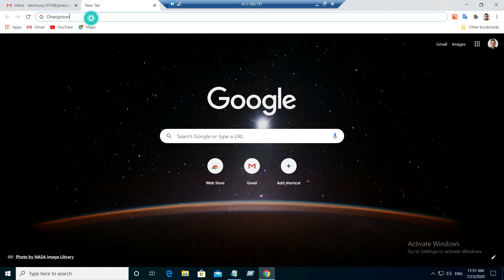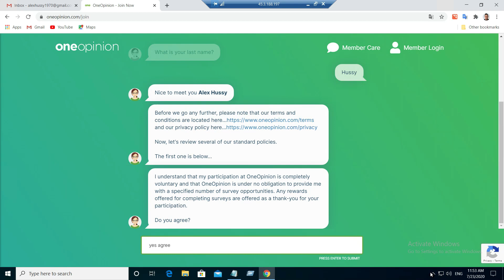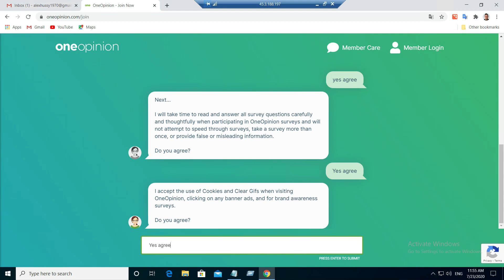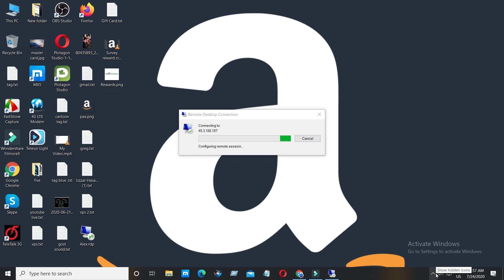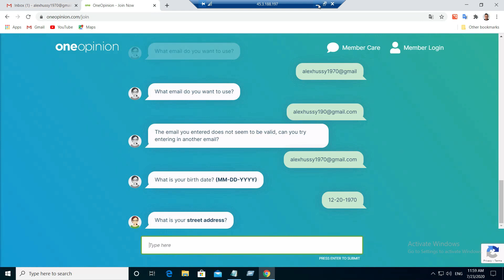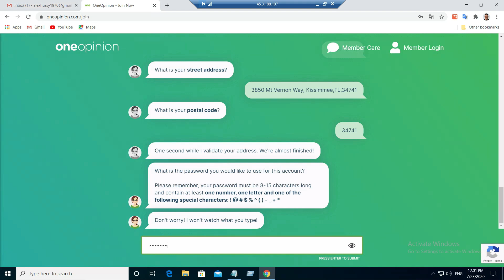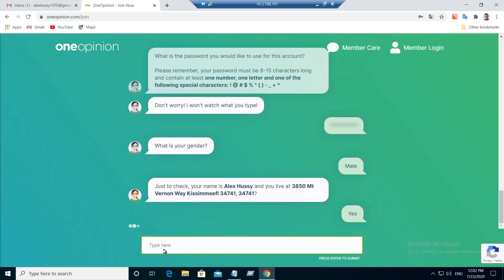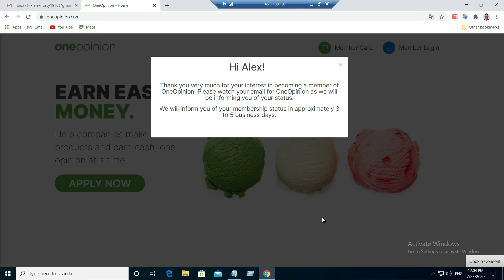How to create One opinions Survey Account || OneOpinions Review 2020 || Bangla Tutorial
OneOpinions Review || How  to create One-opinions Survey Account
How_To-Create onw opnion Account Bangla Tutrial.
আর যারা সার্ভে করে মাসে 15 থেকে 20 হাজার টাকা পর্যন্ত ইনকাম করতে চান তারা আমার সাথে যোগাযোগ করবেন নিচে ফেসবুক লিঙ্ক দেওয়া রয়েছে ,
আর সকল প্রকার গিফট কার্ড সেল করতে আমাদের পেইজের সাথে থাকুন ভিডিও ডিসক্রিপশন বক্স এর নিচে আমাদের পেজ লিংক দেওয়া থাকবে সকল প্রকার গিফট কার্ড আমরা কিনে থাকি,
আর সকলের কাছে একটা রিকুয়েস্ট সকলে আমার গ্রুপে জয়েন করবেন, সকলে আমার চ্যানেলটিকে সাবস্ক্রাইব করে বেল আইকনটি কে টিক দিয়ে দিবেন পরের বার আপনাদের জন্যে মানসম্মত ভিডিও নিয়ে আসতে পারি ধন্যবাদ সবাইকে ভিডিওটি দেখার জন্য